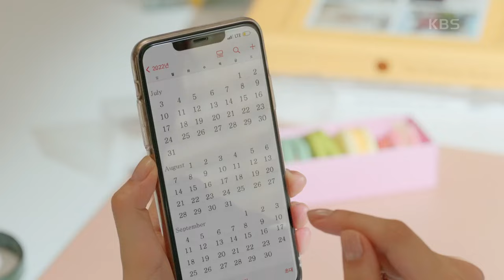💕현미부부💕 배다빈 임신?! 초음파 결과는..!! ＂임신 5주래＂ [현재는 아름다워] | KBS 220903 방송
💕현미부부💕 배다빈 임신?! 초음파 결과는..!! ＂임신 5주래＂